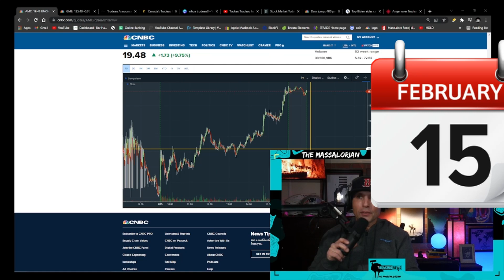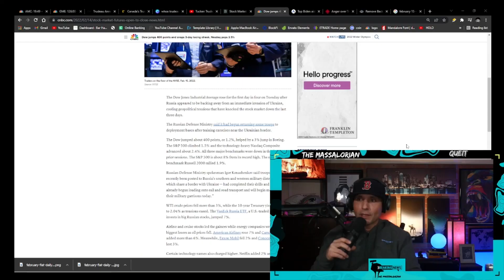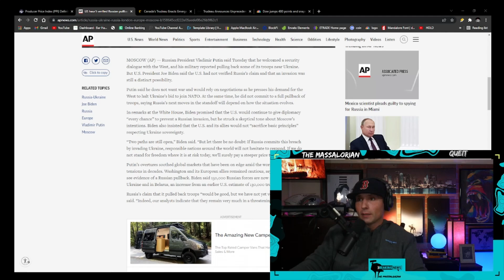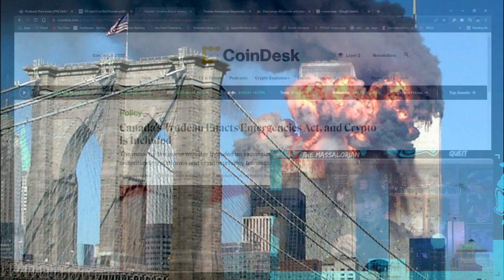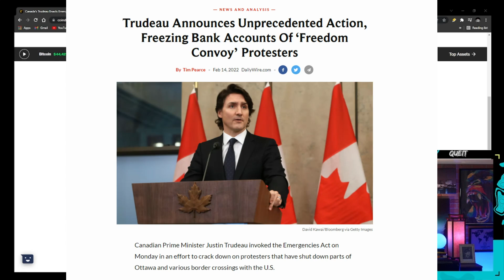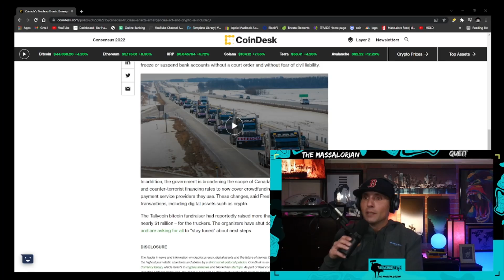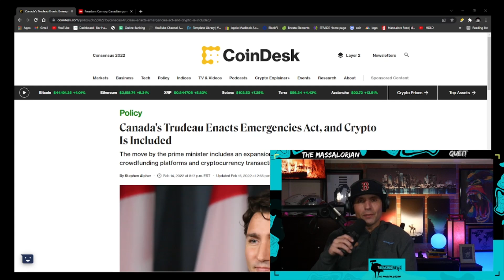AMC IS FINE, GME IS UP. RUSSIA EASES UP ON BORDER.THE MARKET TAKES A BREATH. AMC SHORT SQUEEZE NEWS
AMC AND GME BOTH HAD A GREAT DAY IN THE MARKET AGAIN TODAY,PPI COMING CLOSE TO ESTIMATES AND THE RUSSIANS PULLBACK FROM UKRAINE, SENT SOME GOOD NEWS INTO THE MARKET, AND THE SPY ALSO REBOUNDED OF A FEW WWEEKS OF DOWN TIME..WILL AMC APES BEGGINING TO SELL TRIGGER A SET OF EVENTS THAT ETS OF THE SHORT SQUEEZE.. ADAM ARON CEO OF AMC HAS A DEAL IN PLACE W SOME OF THE STUDIOS FOR NEXT YEAR FOR 45 DAYS IN THE THEATER DISNEY POSSIBLY WILL FOLLOW SOON, BUT NONE OF THESE NUMBERS WILL MATTER FOR Q4 EARNINGS.. I STILL HOLD ALL MY AMC SHARES..TREYS TRADES. AND FINALLY I HAVE RECEIVED EXCLUSIVE FOOTAGE FROM APEFATHERS APE ISLAND...WE ARE STILL IN A HOLDING PATTERN ON THE AMC SHORT SQUEEZE, THIS IS A FEB 15, 2022 UPDATE ON AMC AND THE SHORT SQUEEZE..